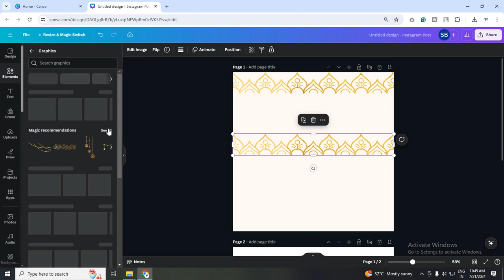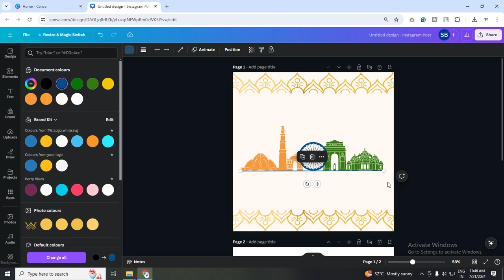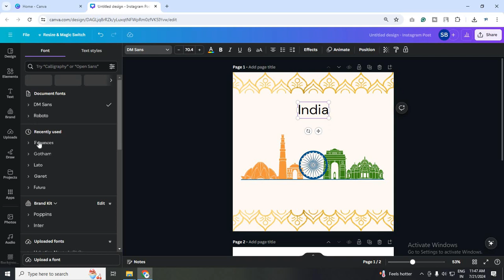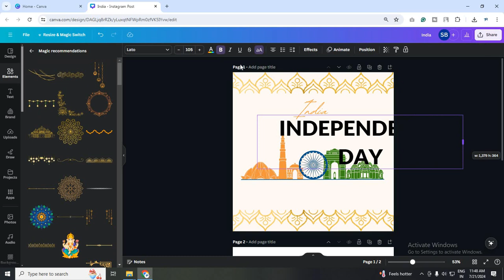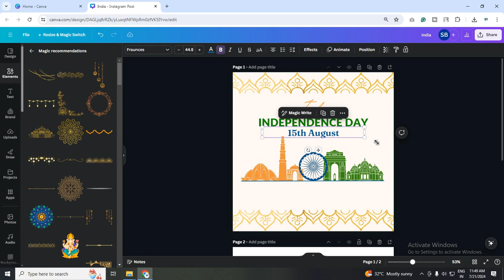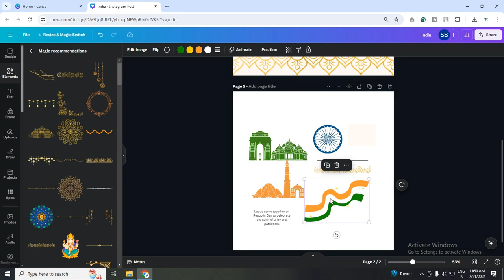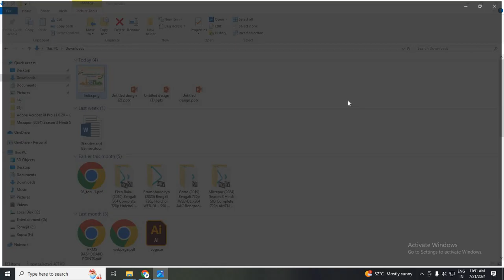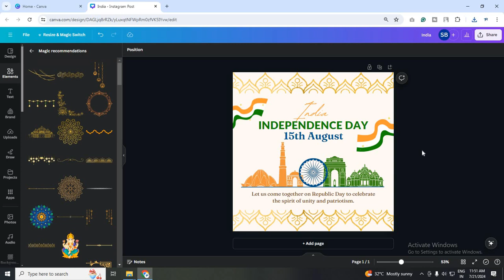Independence Day Social Media Post | Canva Social Media Post | Canva Hindi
Canva: Canva is an online graphics software. First, you need to log in or sign up with your email or Facebook ID. And YES you can design anything online without any software (Photoshop, Illustrator, Coreldraw). Also, this is available on your Android phone. There are varieties of templates available in Canva.

19. HOW TO DESIGN FACEBOOK COVER FOR YOUR PAGE (2020) | YOU CAN DESIGN ANYTHING IN CANVA

20. HOW TO DESIGN ID CARD IN CANVA (2020) | NOW YOU CAN DESIGN ANYTHING IN ONLINE GRAPHICS SOFTWARE

22. HOW TO CREATE INSTAGRAM STORY IN CANVA (2020) | ANIMATED SOCIAL MEDIA POST IN CANVA (2020)

23. HOW TO DESIGN BIRTHDAY, ANNIVERSARY CARD IN CANVA (2020) | NOW YOU CAN DESIGN ANYTHING IN CANVA

24. HOW TO DESIGN COFFEE MUG IN CANVA (2020) | NOW YOU CAN DESIGN COFFEE MUG IN ONLINE WITHOUT PHOTOSHOP

25. HOW TO DESIGN PILLOW COVER IN CANVA (2020) | NOW YOU CAN DESIGN ANYTHING IN MOBILE USING CANVA

27. HOW TO USE MULTIPLE LANGUAGE IN CANVA (2020) | YOU CAN CHANGE ANY LANGUAGE IN CANVA